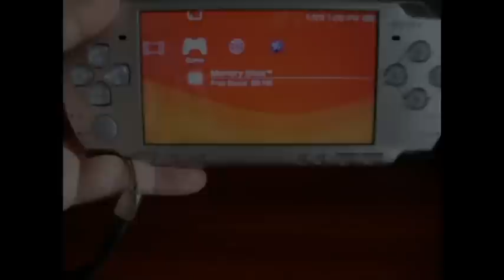Creación de la MS mágica en la PSP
En este episodio se muestra cómo crear la MS mágica en la PSP.